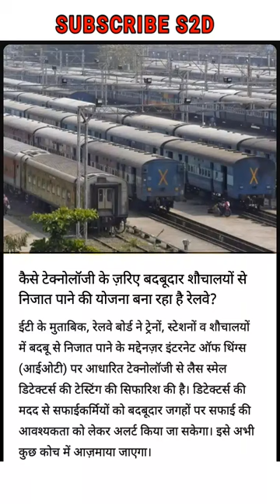Railway New Technology